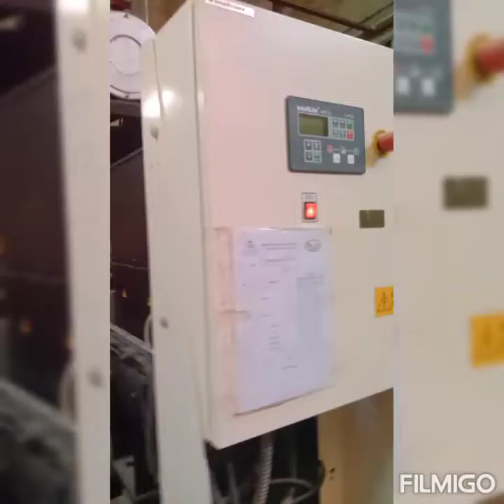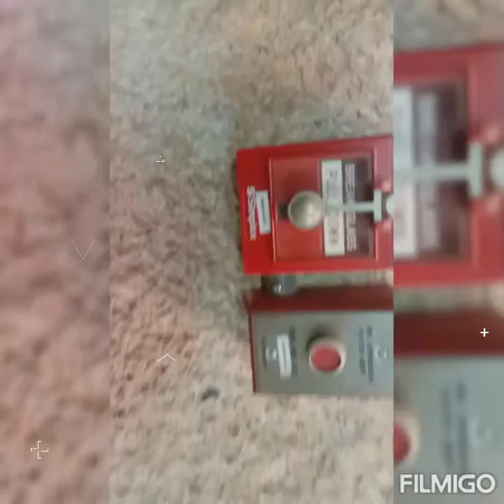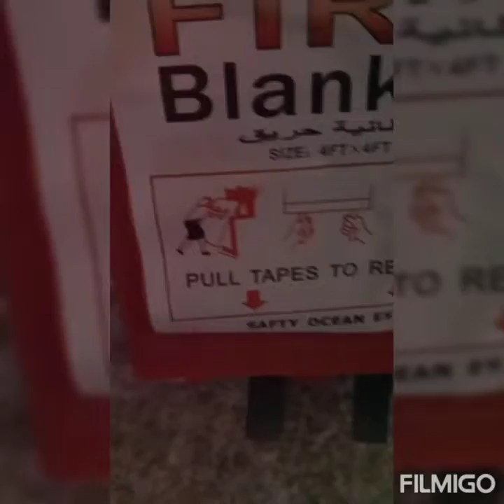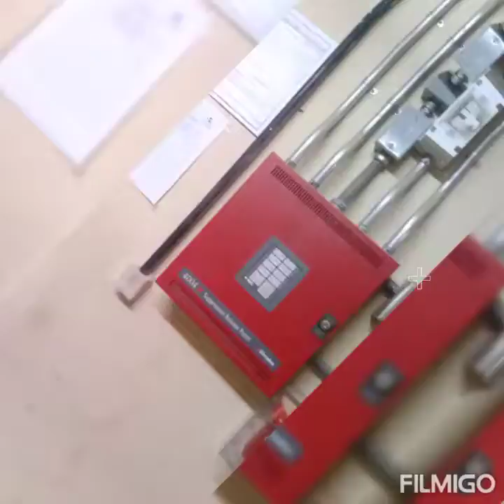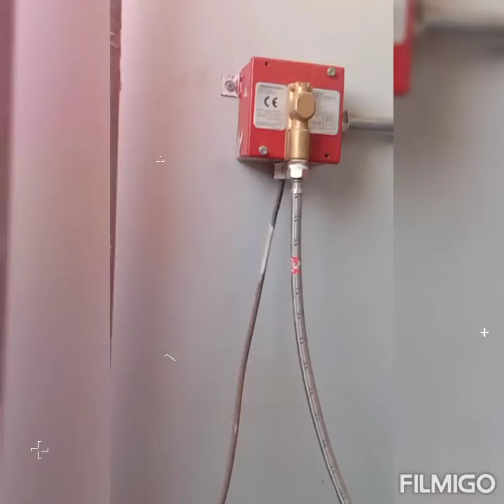Fire alarm 🚨 auto system# used method experiment